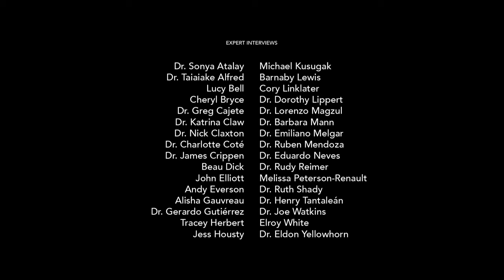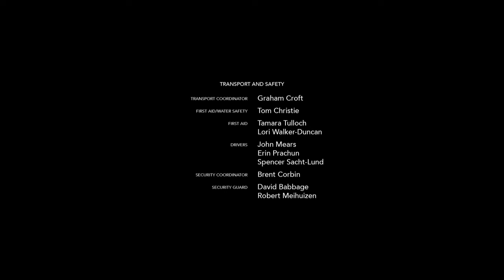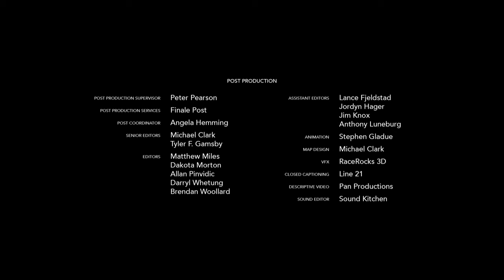How Native Americans Designed Their Cities | 1491: Americas Before Columbus | American Story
Delve into the rich tapestry of indigenous housing, from the ice houses of the Arctic to the adobe dwellings of the Southwest. Witness the ingenuity of ancient engineering as we explore the evolution of Pueblo cities and the monumental Inca Road system. Experience the spiritual significance of sacred spaces and the resilience of traditional building techniques passed down through generations. Join us on a journey through time and landscape, uncovering the enduring wisdom and collective spirit woven into every Native American home.